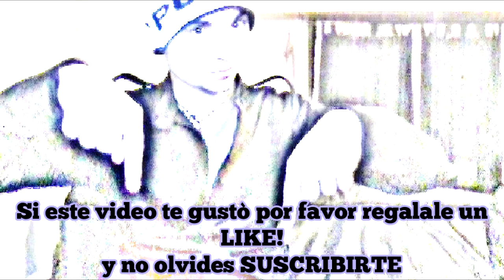5 Imagenes del Sushi mas grande del mundo!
Japón nos sorprende de nuevo, pero esta vez no es con algo bizarro.
Esta vez nos sorprenden con algo fantástico y delicioso.

Este sushi que mide 120 metros fue preparado en el Festival de Verano tradicional en Tokio.